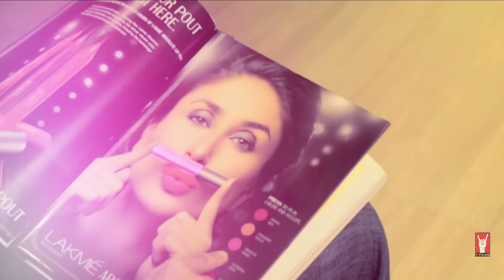Teaser - Bang Baaja Baaraat | Episode 03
Shahana and Pawan are clearly not on the same page on the day of their sangeet. It looks like things are only going to get more f#@ked up as Shahana's dad prepares for a raunchy dance and the ex-boyfriend of Shahana's mother turns up. Will the page tear?

Bang Baaja Baaraat, the second original Y-Films series is the story of two crazy families and one mental wedding.

PRESENTED BY: Lakmé
FEATURING: Ali Fazal, Ayesha Raza, Gajraj Rao, Rajit Kapur, Shernaz Patel, Preetika Chawla, Priyanshu Painyuli & Neil Bhoopalam.
INTRODUCING: Angira Dhar
CREDITS:
DIRECTOR: Anand Tiwari
PRODUCER: Ashish Patil
WRITERS: Sumeet Vyas, Amritpal Bindra & Anand Tiwari
DIALOGUES: Sumeet Vyas
DOP: Jay I. Patel
EDITOR: Sanyukta Kaza
ASSOCIATE PRODUCER: Nikhil Taneja
PRODUCTION DESIGNER: Ravi Shah & Pronita Pal
COSTUME STYLIST: Shruti Kapoor & Ayushi Jain
EXCLUSIVELY DESIGNED & STYLED BY: Diva'ni
SOUND RECORDIST: Hitesh Chaurasia
LINE PRODUCER: Still & Still Moving Pictures
EXECUTIVE PRODUCER: Amritpal Bindra
CASTING DIRECTOR: Shanoo Sharma
ASSISTANT PRODUCER: Sakshi Gurnani
Y-FILMS GANG: Adhiraj Singh, Rohan Desai

Bang Baaja Baaraat Teaser - Season 01 | Episode 03